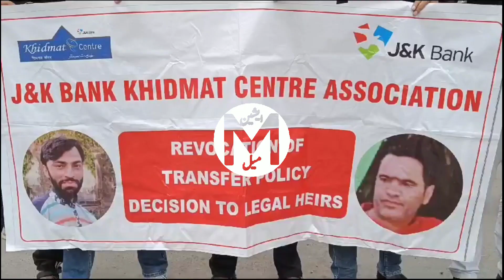Day 12:Black day observed by JKB Khidmat Centre Operator's || AMC